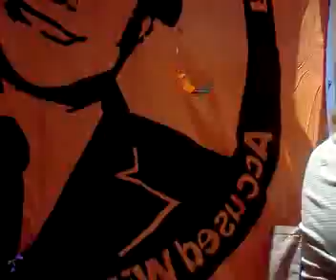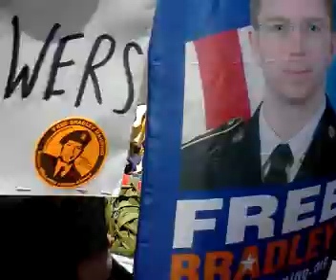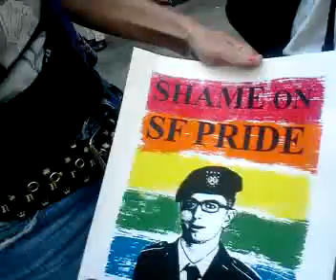BradleyPride Contigent @ SF Pride Parade 2013 3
Come Out for Our LGBTQ Whistle blower PFC Bradley Manning at the 2013 SF Pride Parade! You are invited to join our official, fabulous, and epic, contingent for the SF Pride People's Grand Marshal Bradley Manning!

Music by Kaimera &amp; the Brass Liberation Orchestra, Featuring Daniel Ellsberg (riding in a convertible), and a motorized cable car (for those who can't walk).

Endorsed by Queer Strike, Gays without Borders, Gay Liberation Network, ACT UP SF &amp; East Bay, The Harvey Milk L